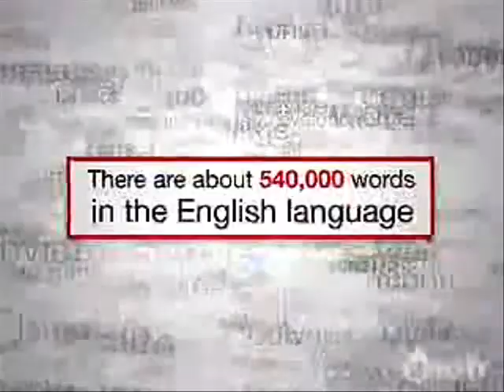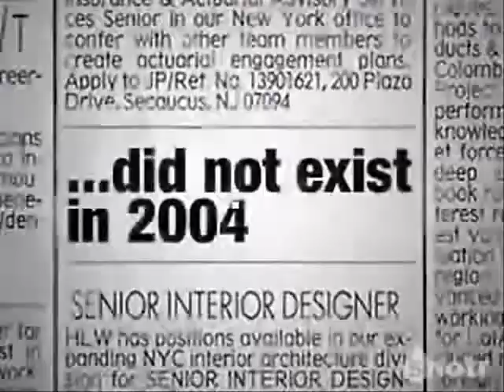Applespacebar music video "SIMPLIFY"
The World has gone MAD ,,, and this song screams for us all to know its time to simplify ... Hope you enjoy and hit us back at